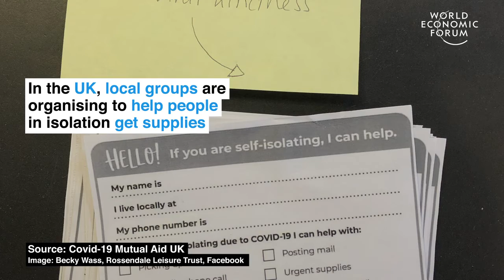This is how people are helping each other during the Coronavirus outbreak COVID 19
In the face of the COVID-19 pandemic, people across the globe are coming together to help each other.